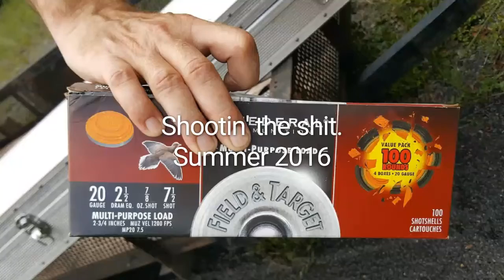Shooting the shit. Summer 2016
Hodle women taking me shooting. Have to love the tannerite.